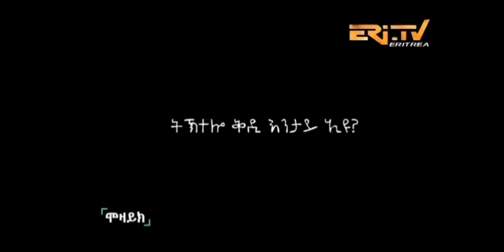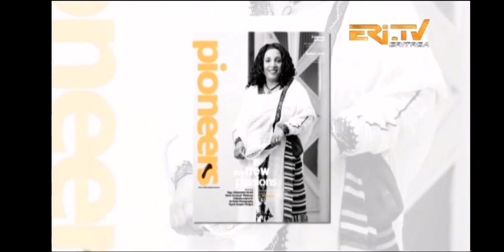ዕላል ምስ ዲዛይነር ሜሮን ኣብርሃም (ቆንዶ)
መደብ ሞዛይክ